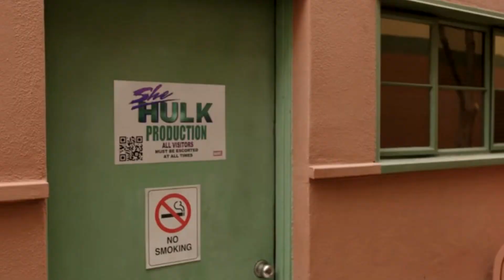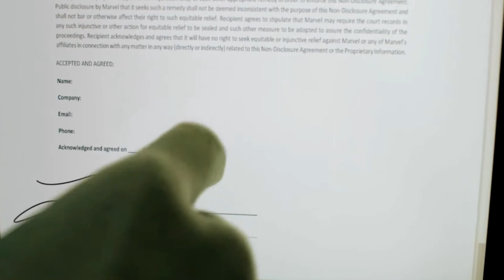She-Hulk - It Couldn't Get Worse, Could It?